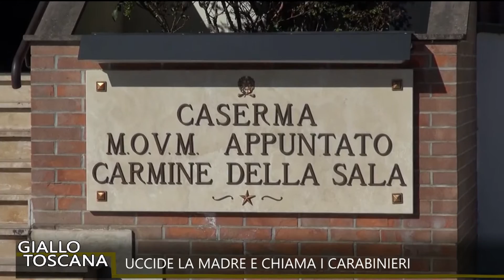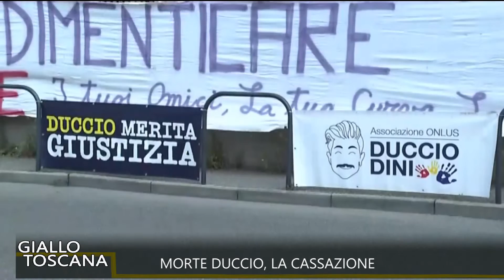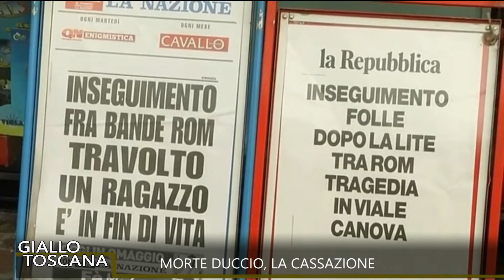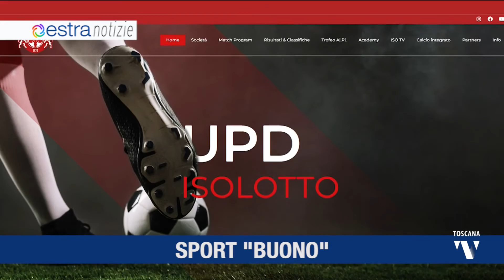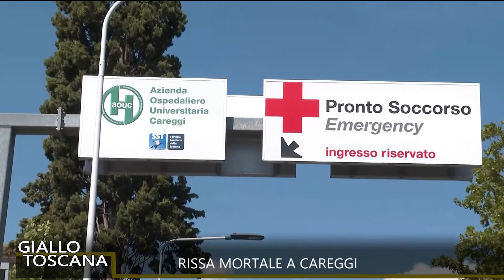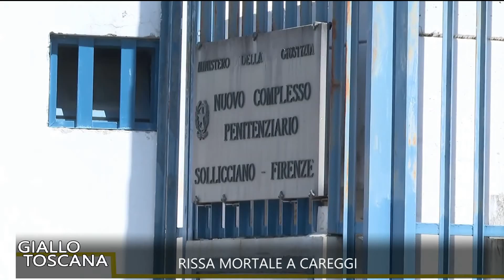2022-10-14 GIALLO TOSCANA